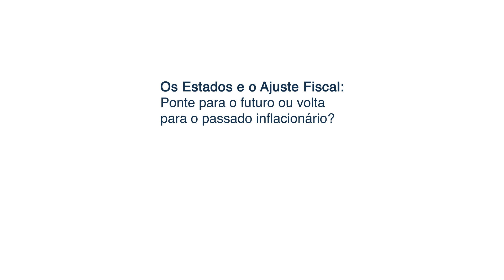Os Estados e o Ajuste Fiscal - Renato Villetta